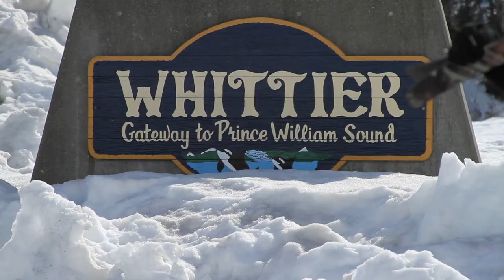Sunny Logan Imlach Bonus Edit